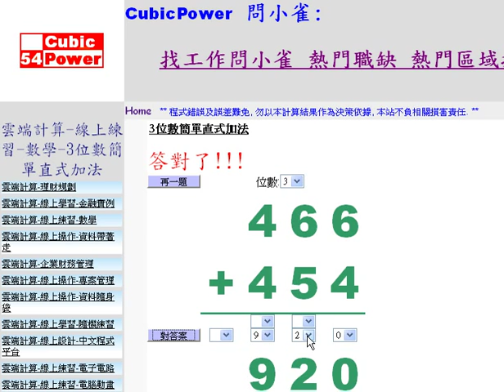超速算術根基 3位數簡單直式加法(夏肇毅 雲端教學台)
超速算術根基 3位數簡單直式加法
夏肇毅 雲端教學台